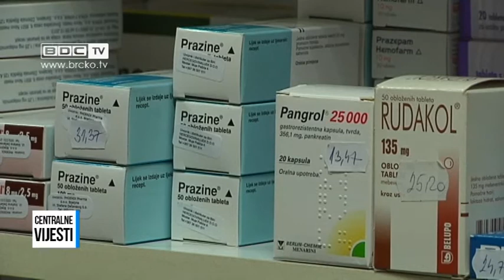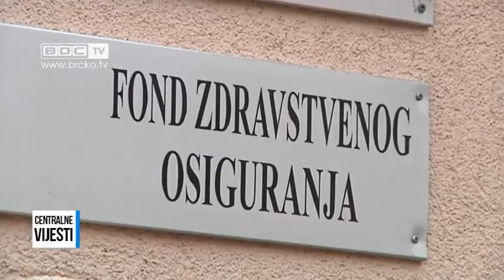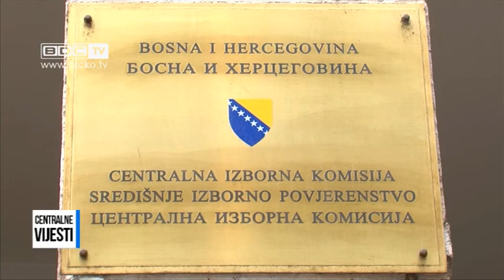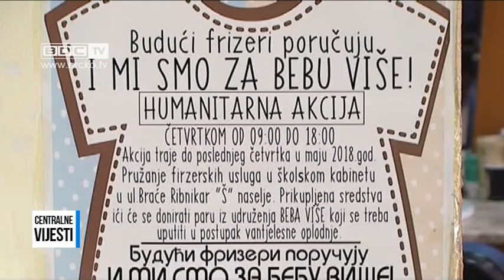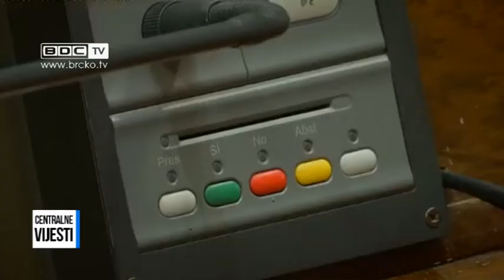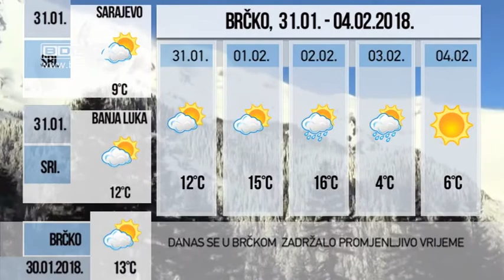30.01.2018. / BDC CENTRALNE VIJESTI